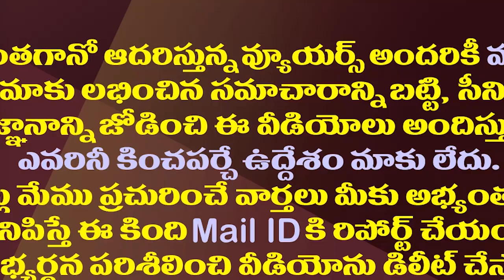సంక్షేమం ఒక్కటే కాదు..మారుతున్న వైసీపీ అజెండా| YCP Shifting Social Welfare To Social Justice Agenda